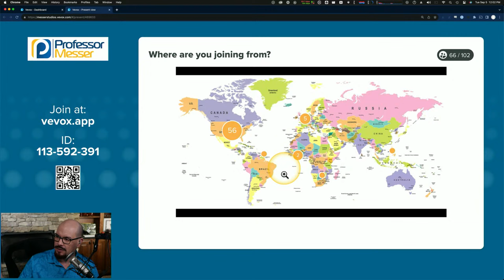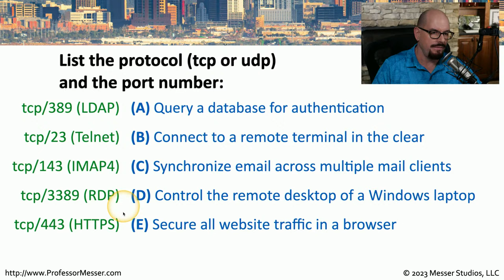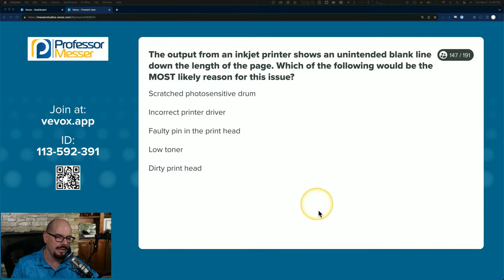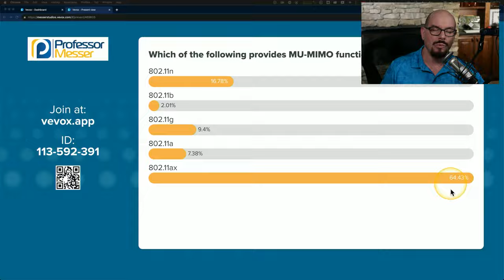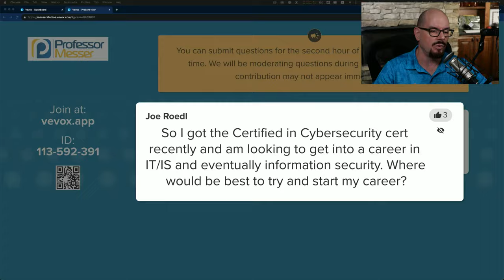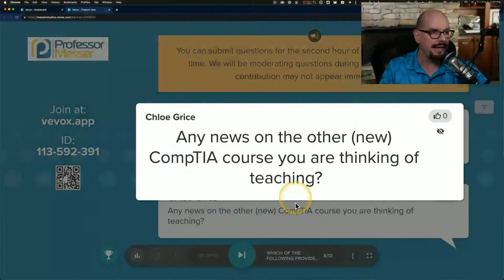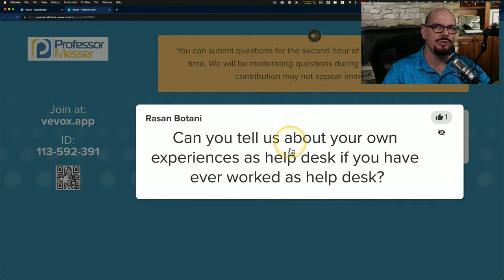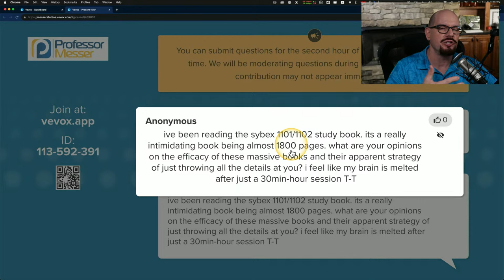Professor Messer's 220-1101 A+ Study Group - September 2023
00:00 - Pre-Show
   10:44 - Start Time
   11:30 - Vevox
   13:14 - Sample Question
   13:55 - Announcements
   15:37 - CompTIA A+ Objectives
   19:28 - Discord
   20:00 - Vouchers
   22:20 - Answer
   23:40 - Question 1 (Performance Based)
   34:00 - Answer
   34:10 - Question 2
   36:52 - Answer
   41:35 - Question 3
   46:58- Answer
   51:24 - Question 4
   56:55 - Answer
1:00:44 - Question 5
1:07:02 - Answer
1:09:09 - Question 6
1:13:03 - Answer
1:17:38 - Question 7
1:19:20 - Answer
1:21:40 - CompTIA Objectives
1:23:36 - Calendar
1:26:15 - After Show
1:28:10 - If one has a formal degree in computing is there any point going back for the A+ if one already has the Network+ and the Security+?
1:32:48 - If one is Security+ certified and looking to get into in IT/IS and eventually Information Security, where would it be best to try an d start a career?
1:37:20 - Do you know if the stackable certifications are provided automatically?
1:41:37 - How many drives can one loose in Raid 5?
1:43:01 - Does one need to purchase a separate voucher for each A+ exam?
1:45:57 - When does the CompTIA A+ 220-1101 and 1102 course retire?
1:49:56 - How does one determine what one needs to know about items on the exam objectives?
1:57:52 - Any news on any other (new) CompTIA courses that you are thinking of teaching?
1:59:55 - Are there any other kinds of entry level positions, other than a help desk, that you could recommend?
2:12:39 - Can you tell us about your own help desk work experiences?
2:29:38 - Are the vouchers good until the exam retires?
2:33:17 - What kind of desk chair are you using Professor?
2:36:15 If one is reading a massive 1800 page sybex 1101/1102 study book, what are your opinions on the efficacy of these massive books and the apparent strategy of just throwing all the details at you?